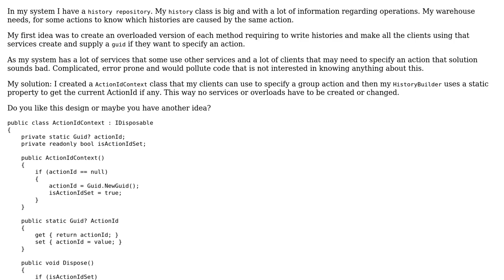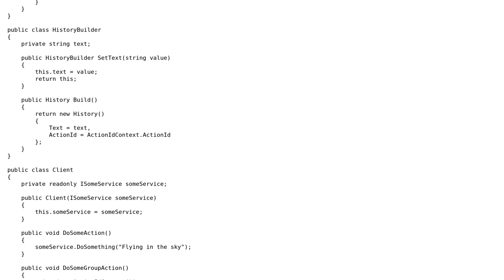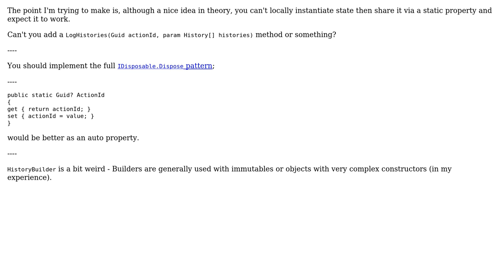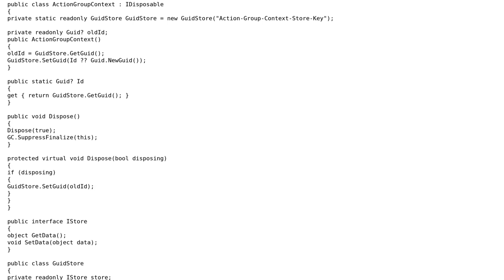Code Review: Adding action id to a history repository (2 Solutions!!)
Code Review: Adding action id to a history repository

With thanks & praise to God, and with thanks to the many people who have made this project possible! | Content (except music & images) licensed under CC BY-SA | Music | Images & others | With thanks to user Suresh Kumar Veluswamy user RobH user Jakob user BCdotWEB and the Stack Exchange Network Trademarks are property of their respective owners. You are responsible for your own actions.